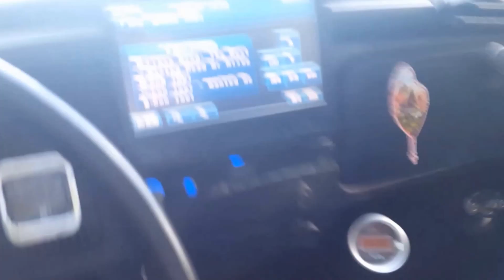pesca de porquinho e tirando o file em cima de uma jangada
01-04-17 itaju pescando porquinho e tirando o file